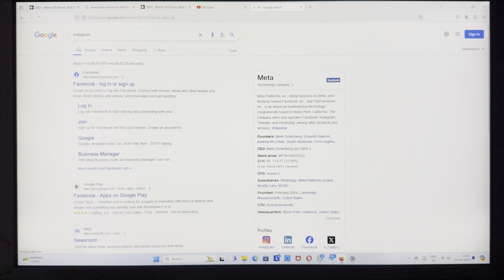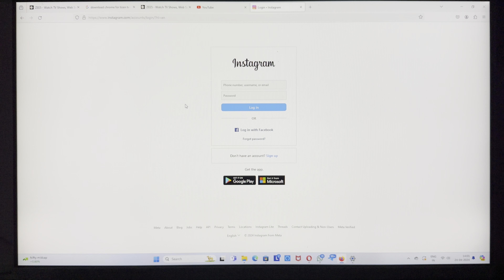How To Use Instagram On Your Smart TV, Apni Smart TV Me Instagram Kaise Chalaye